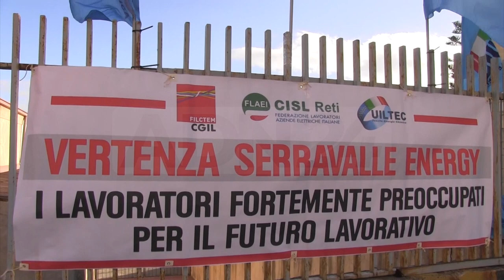Crotone | Sit in davanti la prefettura dei lavoratori del serravalley energy